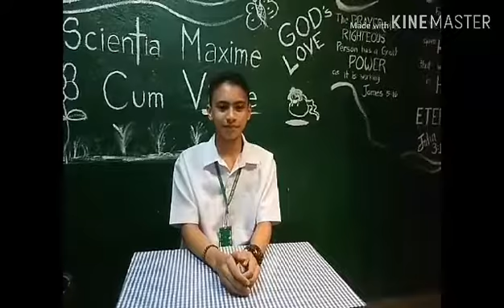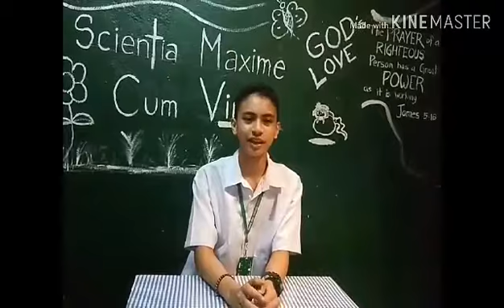Pronouncing the word IMPERISHABLE | NUESTRO